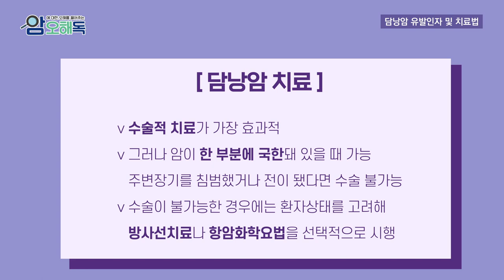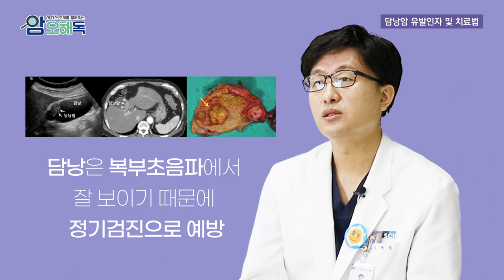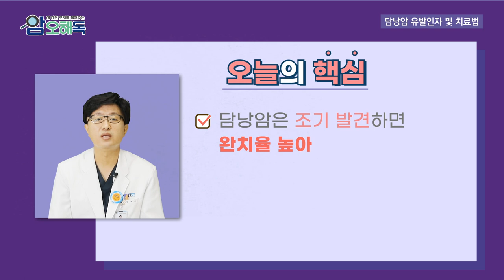쓸개에도 암이 생기나요? (담낭암)ㅣ 간담췌외과 정해일 교수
간에 붙은 쓸개로 알려진 담낭에도 암이 생기는데요,

담남결석이나 담낭용종으로 수술하신 분들은 주목!
증상이 거의 없어 예후가 불량한
담낭암의 유발인자와 치료법에 대해 알아보겠습니다!

00:00 오프닝
00:13 담낭암 정의 및 진단
00:53 초기 담낭암 및 통증부위
01:32 위험인자
02:34 치료법
03:55 오늘의 핵심

▼ 순천향대학교 천안병원 간담췌암센터 바로가기▼